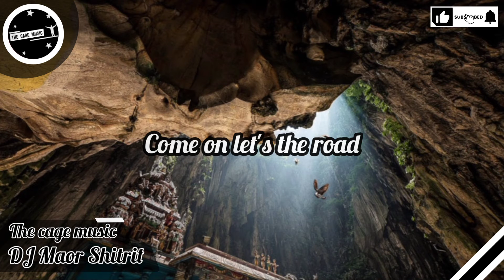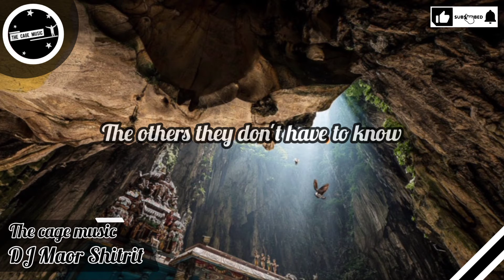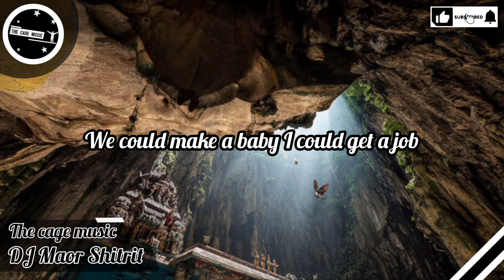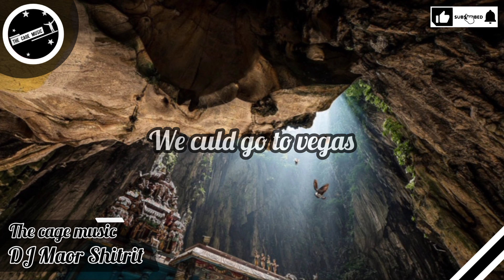Karaoke - Richie krisak - Vegas - Dj Maor Shitrit (lyrics video)